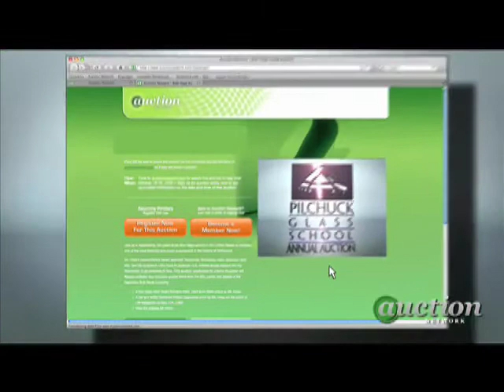Pilchuck Glass School Auction: Jamie Harris Contribution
Lot 5: Expand your horizons with an exquisite piece of solid worked kiln-cast and carved glass created by Jamie Harris. "Red, Brown and Purple Infusion Wall Panel" is 24" x 16" x 2" and has an estimated value of nearly $5,000. Harris is a New York-based artist.

Since 1971, Pilchuck Glass School has been the primary force in the evolution of glass as a means of artistic expression and this auction continues that proud tradition, featuring over 70 items by established and emerging glass artists including Dale Chihuly, Lino Tagliapietra, Dante Marioni and others.

You won't want to miss the auction action on Oct. 30, 2008. The auction will be televised live online (beginning at 10 pm/9c) by the Auction Network (auctionnetwork.com).